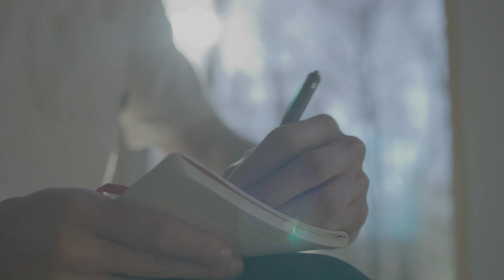Project Live Fully | Joshua Wolff Ep. 4 | Becoming a Storyteller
This week I am looking back at my grandfather's hundreds of tales as I launch a new short story series on my personal channel. Everyday I am uncovering new ways he impacts my life and I am excited to share his work with all of you.

What have I accomplished this week: I completed a mini tour video and short story for my personal channel at thejoshuawolff.com

What do I plan for this coming week: Making another short story, my first photo challenge, and attempting my first real estate photography shoot.

What did I learn this week: Just as I was getting more comfortable with Adobe Premiere Pro my laptop finally gave up trying to handle the new software on old hardware. I picked up Da Vinci Resolve 17 and have been teaching myself that as all 3 videos this week were made with it. I am also developing a list of actual topics/skills/techniques/theory that I learn and can put together as a physical list of all that I know to help keep me organized.